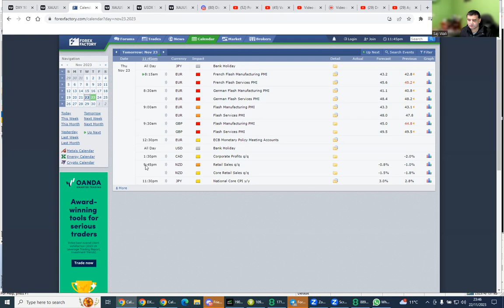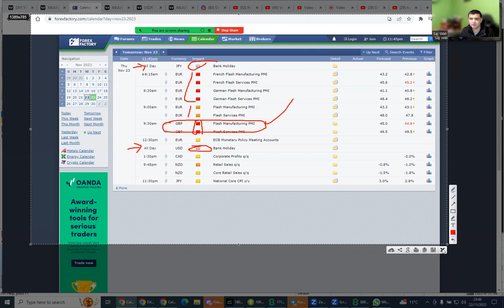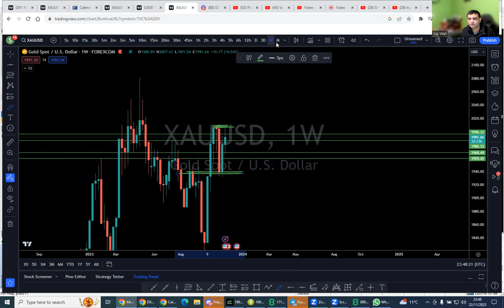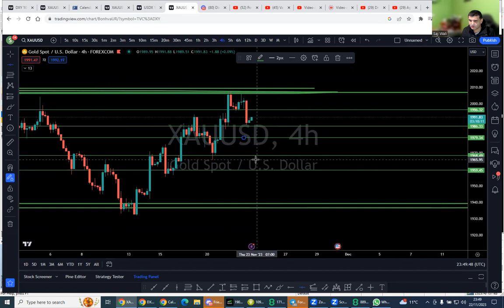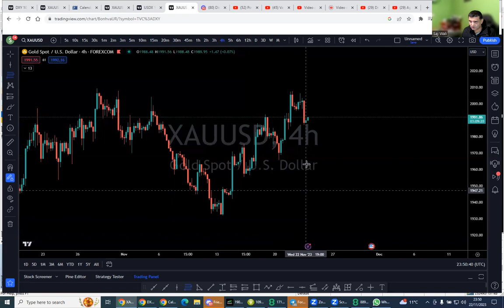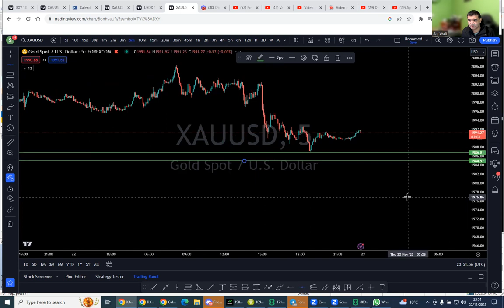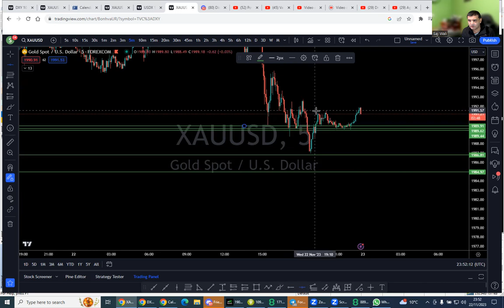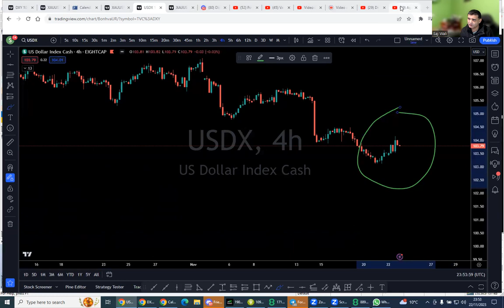Gold Forecast For 23.11.23|Make Money With Forex|Online Money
Your Quries:
How to make Money Online
Hot to do Forex Trading
Forex Trading
Gold Forex Trading
Gold Forex Forecast
Gold Forecast Today
Forex Forecast Today
Make Money
How to make money
Forex Business